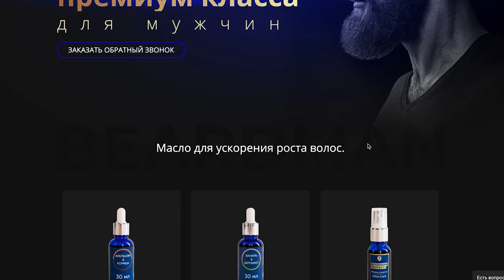Поведение при ментальном противостоянии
Как вести себя в конфликтах 1 на 1 ? Какую выбрать модель поведения? Можно ли предугадать исход конфликта по поведению? Влияет ли наше поведение на исход конфликта и драки? Чем отличается спортивное противостояние и повседневное? В видео я рассмотрю несколько моделей невербального поведения в конфликтных ситуациях 1 на 1.